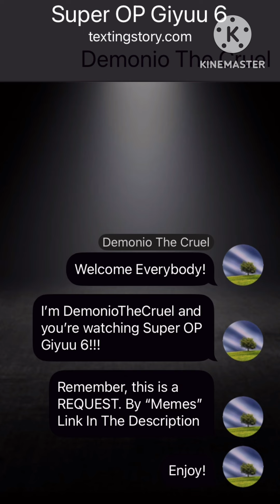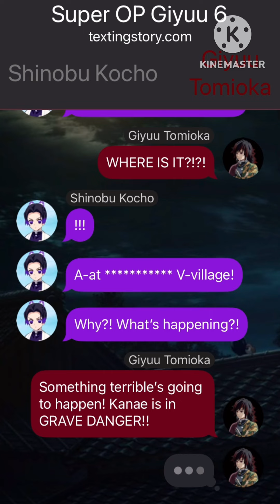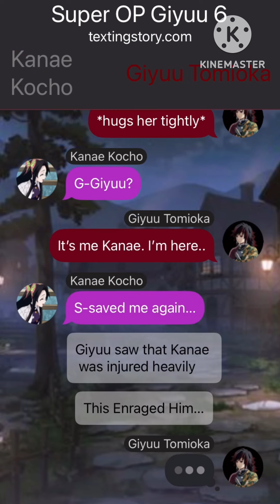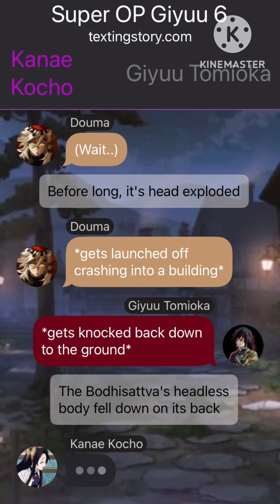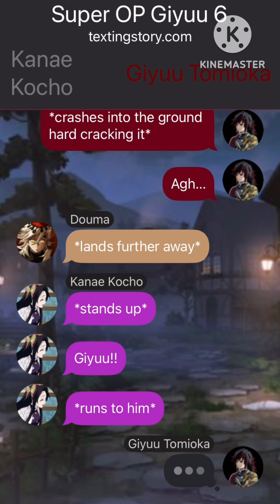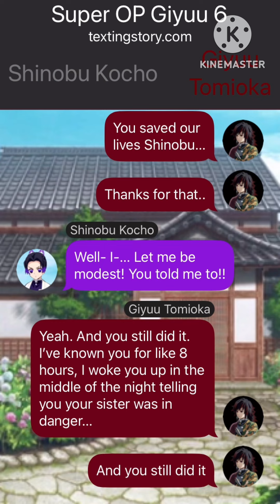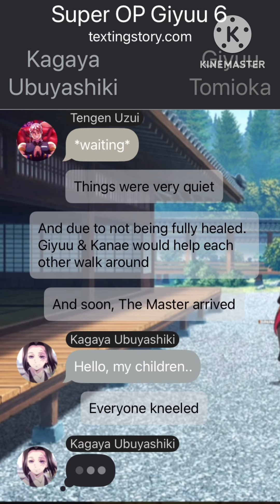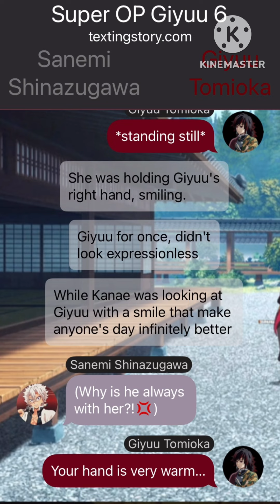Super OP Giyuu 6 (REQUEST) - Demon Slayer Texting Story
Thumbnail By:@moonjelly1391
Story Idea By:@Memes-zm3lw
Music: Massobeats - Honey Jam|  CO.AG Music - We Cannot Defend You|  JVNA - Demon 2X Speed

Apps Used: Texting Story & KineMaster